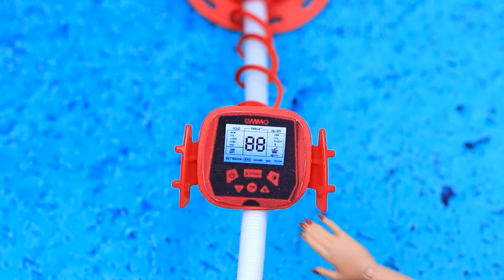Ariel Đang Gặp Nguy Hiểm! Elsa Sẽ Cứu Cô Nàng Chứ? 32 Ý Tưởng LOL OMG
Luna Giàu, Fluttershy Nghèo, Celestia Siêu giàu | Bật TẤT CẢ thông báo

Hawl Moth và Ursuala đã thôi miên Olaf và Ken! Bowser thì bắt cóc Ariel đáng thương! Liệu Elsa có thể cứu những người bạn của mình không? Cùng đón xem trong video mới của LaLiLu nhé!

Nguyên liệu và dụng cụ:
• Giấy bạc
• Đất sét polymer
• Lá giả
• Sơn acrylic
• Chai nhựa đựng bột giặt
• Dây thừng
• Sơn acrylic cho bình xịt
• Bình xịt
• Kim tuyến
• Kim cương giả
• Ván trượt nhỏ
• Acrylic
• Bánh xe ô tô đồ chơi
• Giấy xốp
• Nắp gói khăn giấy ướt
• LEGO
• Tai nghe (dây)
• Tranh in
• Băng cá nhân
• Ống hút
• Nhựa
• Lưới thép
• Chuông rung
• Gươm đá
• Gươm trang trí
• Sơn gel
• Bông tuyết nhỏ
• Da giả
• Sợi rỗng
• Hulk đồ chơi
• Đất sét nhẹ
• Đầu của Olaf
• Dây điện
• Keo nóng
• Xích nhựa